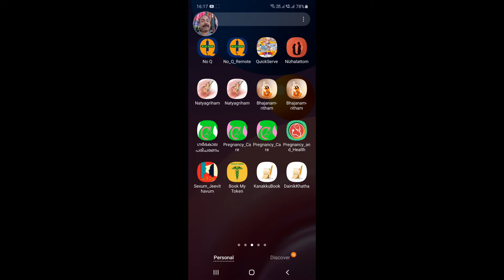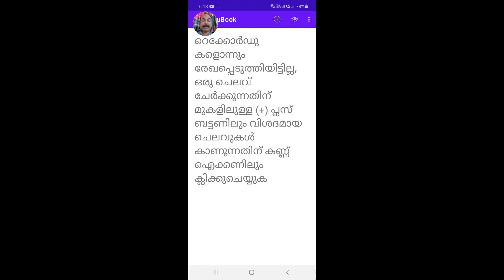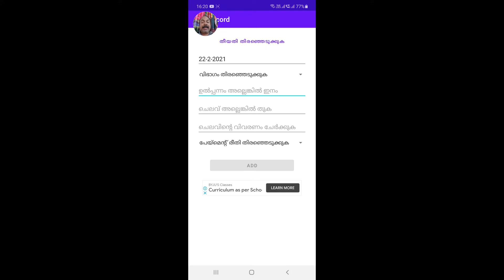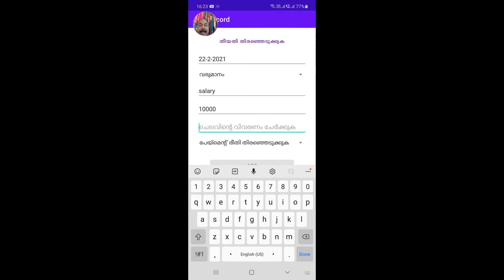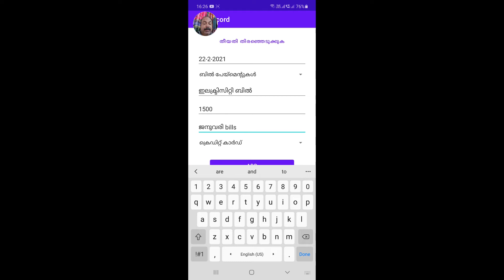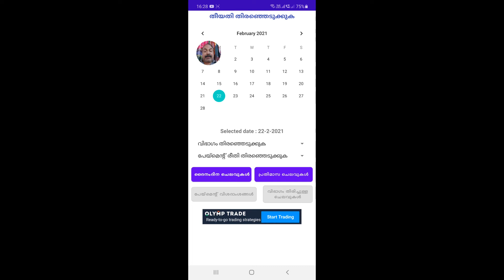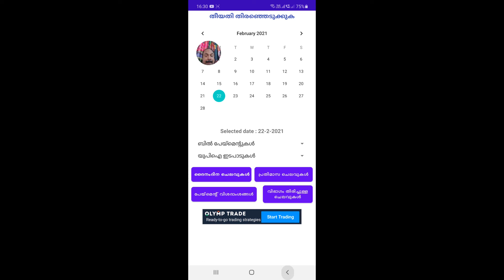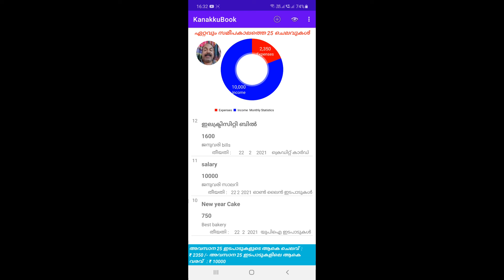കണക്കുബുക്ക് അപ്ലിക്കേഷൻ എങ്ങനെ ഉപയോഗിക്കാം, how to use kanakkubook app Kanakkubook Video Tutorial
കണക്കുബുക്ക് അപ്ലിക്കേഷൻ എങ്ങനെ ഉപയോഗിക്കാം, how to use kanakkubook app Kanakkubook Video Tutorials.
ഈ വിഷയത്തെകുറിച്ചു കൂടുതലറിയാൻ ഈ വീഡിയോ കാണുക .
ഭജനാമൃതം : നാനൂറിലേറെ സാമ്പ്രദായിക ഭജനകളുടെ അപൂർവ സമാഹാരം, ഇന്ന് തന്നെഗൂഗിൾ പ്ലേ സ്റ്റോറിൽ നിന്നും ഡൌൺലോഡ് ചെയ്യുക.
LEGAL WARNING : All the contents of this channel are copyright protected.downloading, copying and re uploading are strictly prohibited.